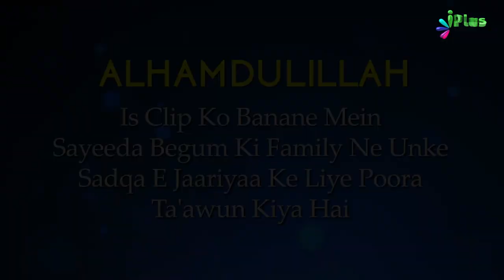Allah Taqat Se Zyada Taqleef Nahi Deta | 5 Minute Ka Madarsa 427 | Shaikh Arshad Hussain Mohammadi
Allah Taqat Se Zyada Taqleef Nahi Deta | 5 Minute Ka Madarsa 427 | Shaikh Arshad Hussain Mohammadi | iPlus TV

UPI : donateilm@icici